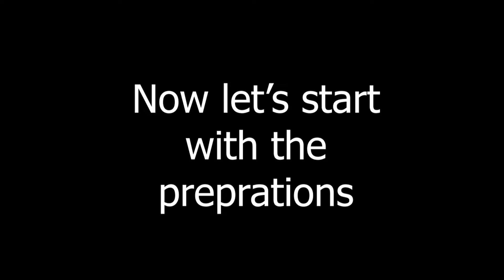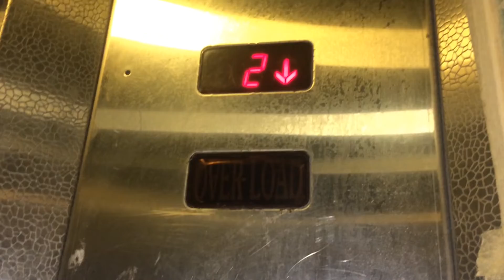Joh Hostel mei rehkar nahi kar pai, voh Gharvaalo ke saath kar liya | Srishti Singh Vlogs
Vlog 15
I use my phone Samsung Galaxy A30 for recording.